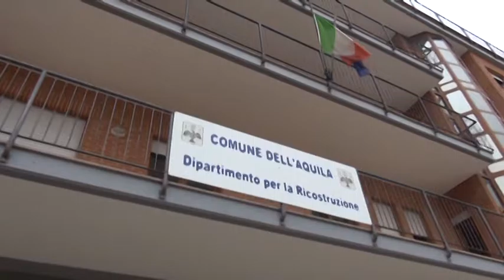Ricostruzione: 80 milioni per il sedicesimo elenco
Altri 80 milioni di euro per il sedicesimo elenco appena pubblicato ma l'assessore alla ricostruzione Pietro Di Stefano chiede maggiore coordinamento tra gli uffici che si occupano delle pratiche e parla di pratiche presentate a volte incomplete. Certi ritardi - tuona - sono inaccettabili.